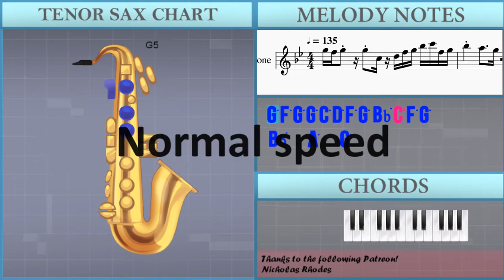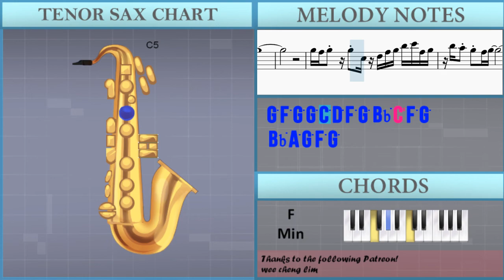How to play Makafushigi Adventure (Dragon Ball) by Hiroki Takahashi on Tenor Sax (Tutorial)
The easiest way to learn how to play Makafushigi Adventure (Dragon Ball) by Hiroki Takahashi on the tenor sax. It's a tenor sax tutorial for Makafushigi Adventure (Dragon Ball) by Hiroki Takahashi.

EasyMusicLesson teaches you to play the your favorite instrument, through easy and simple animation so that you too can learn how to play Makafushigi Adventure (Dragon Ball) by Hiroki Takahashi on the tenor sax easily. A tenor sax tutorial with visual animation graphic.

Chords of Tenor Sax arrangement:
F Min   Db Maj   Eb Maj   F Min   F Min   F Min   Db Maj   C Min
Bb Maj   C Maj   F Min   F Min   Bb Min   F Min   F Min   F Min
Bb Maj   C Sus 4   C Maj   Db Maj   C Min   F Min   Db Maj
Eb Maj   F Min   F Min   F Min   Bb Maj   F Min   Bb Maj   C Min
Db Maj   Db Maj   C Sus 4   C Maj   F Min   Bb Maj   F Min
Bb Maj   C Min   Db Maj   Bb Min   B Dim   C Sus 4   C Maj
Ab Maj   C Min   F Maj   Bb Min   Eb Maj   Ab Maj   C Min   Bb Min
C Min   F Min   F Min   F Min   F Min   Bb Min   F Min   F Min
F Min   Bb Maj   C Sus 4   C Maj   Db Maj   C Min   F Min   Db Maj
Eb Maj   F Min   F Min   F Min 7   Ab Maj   Ab Maj   Ab Min
F Min   F Min   F Min   Db Maj   Db Maj   C Sus 4   C Sus 4
C Sus 4   C Sus 4   C Sus 4   C Sus 4   C Sus 4   C Maj   C Maj
C Maj   C Maj   C Maj   F Min   Bb Maj   F Min   Bb Maj   C Min
Eb Maj   F Min   F Min   F Min   F Min   Bb Min   F Min   F Min
Eb Maj   F Min   Db Maj   Eb Maj   F Min   F Min   F Min   Db Maj
C Min

Melody notes of Tenor Sax:
G5 F5 G5 G5 C5 D5 F5 G5 Bb5 C6 F5 G5
D5
G5 G5 F5 D5 G5
G5 G5 G5 F5 D5 G5
C5 C5 C5 C5 C5 Bb4 C5 C5 C5 C5 C5 Bb4
Bb4 G4
G5   G5   G5 F5 D5
F5 D5 F5 D5 G5   D5 F5
G5     Bb5 A5 G5 F5
Bb5 A5 G5   F5
G5
C5 D5 F5 Bb5 G5
G4 D5 D5 D5   D5 D5 D5
Bb4 C5 C5 C5 D5 C5 Bb4
C5 C5 C5 Bb4 C5 D5 Bb4
Eb5 Eb5 Eb5 Eb5 Eb5 Eb5 Eb5 Eb5
Eb5 Eb5 F5   Eb5
D5     Eb5 D5     Eb5
D5 Eb5 D5 Eb5 D5
C5 C5 C5 Bb4 C5
C5   Bb4 C5 D5   D5 F5
G5 Gb5
A5
F5   D5   F5   Bb5
A5 A5 G5 F5 F5
G5 G5 G5 G5 G5   F5   D5
D5 Eb5 Eb5 D5 C5
G5 G5 G5 G5 G5   A5   G5
A5 F5 D5   A5 G5
G5
Bb4 G4
G5
G5 G5
F5   Bb5   G5   F5 Eb5
F5 Bb5 G5 Eb5 F5
F5 Bb5 C6 Ab5 Bb5 Bb4 F5
E5     C5 D5   G4
E5 C5 D5 G4 E5 C5 D5 G4
G5 G5
G5 F5 G5 F5 D5 G5 F5 G5 F5 D5
C5   C5 Bb4 C5 Bb4
G4 D5 D5 D5     D5
C5 C5 C5 Bb4 C5 D5
G4 D5 D5 D5   D5   D5
C5 C5 C5 Bb4 C5 C5
G4